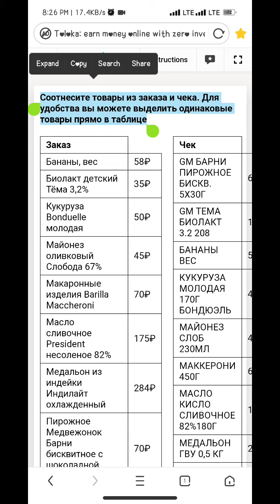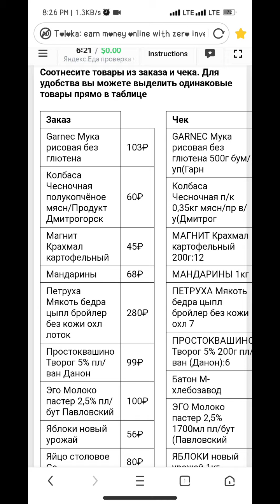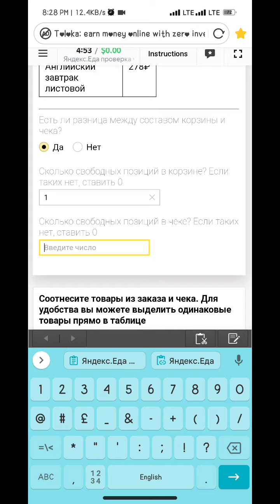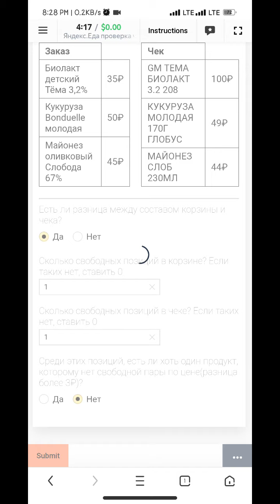Яндекс.Еда проверка чеков Treaning 100% Russian Language